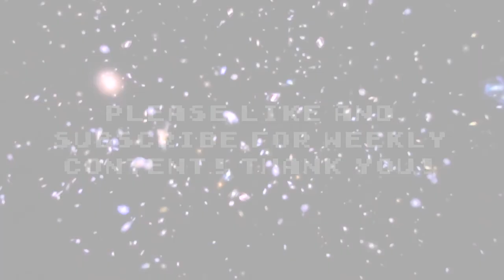A Pumpkin in Jail - Vlog #57